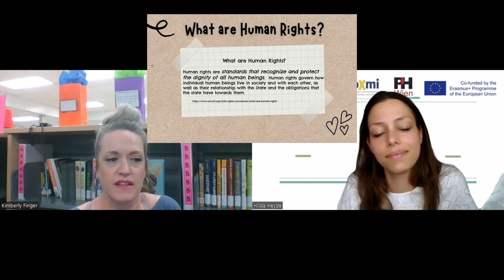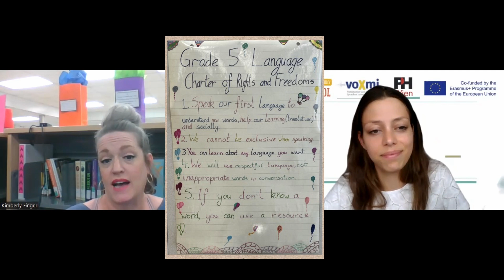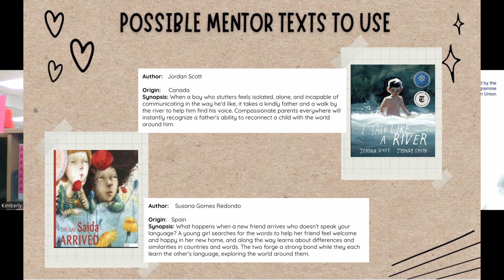Class Language Policy - Language Friendly Subject Lessons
Interview with Kimberly Finger as part of the Erasmus+funded project called LERI.

LERI is a collaboration of language friendly school networks in Europe: The Language Friendly School is managed by the Rutu Foundation, in partnership with voXmi, a network of schools in Austria